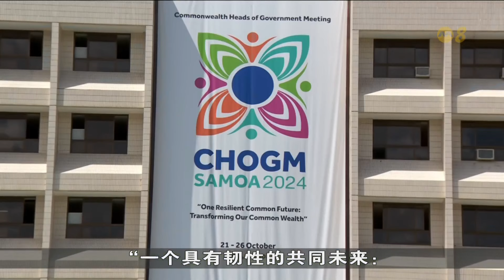黄总理即日起前往阿皮亚出席共和联邦政府首脑会议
黄循财总理即日（23日）起到星期六（26日），前往南太平洋岛国萨摩亚首都阿皮亚出席“共和联邦政府首脑会议”（Commonwealth Heads of Government Meeting，CHOGM）。